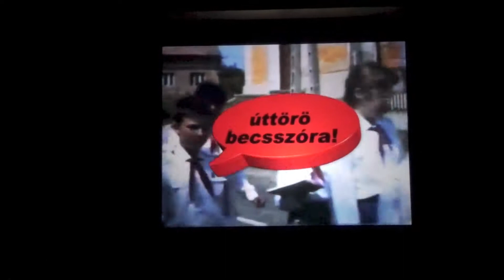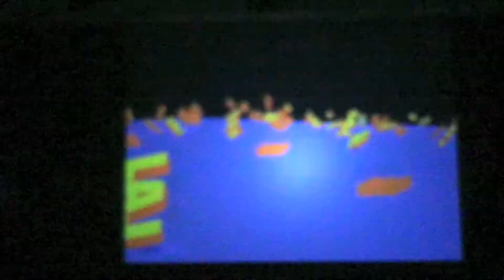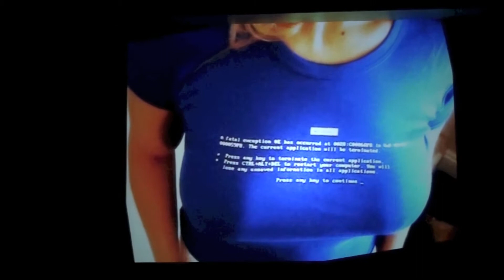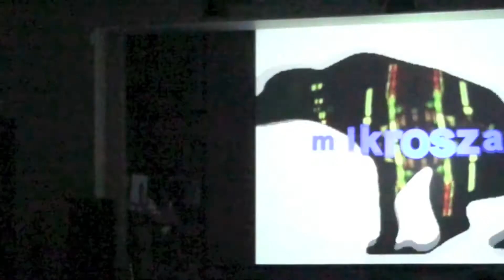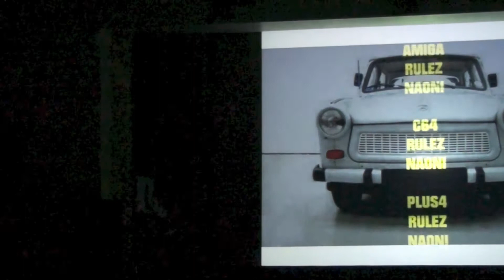f12 wild 1